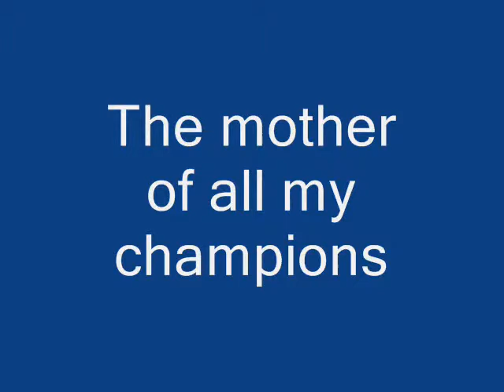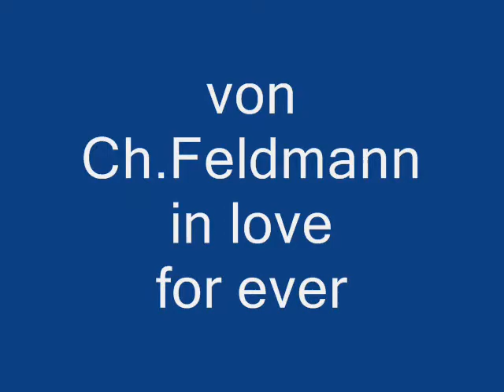bulljacks the beginning Gipsy.wmv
Bulljacks  the beginning

Gipsy